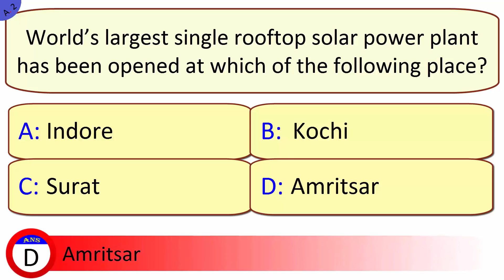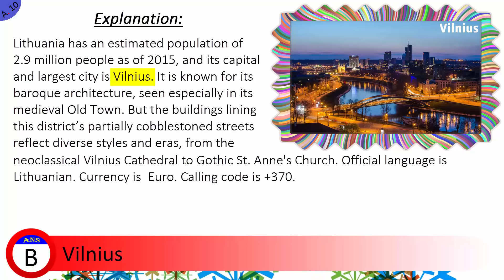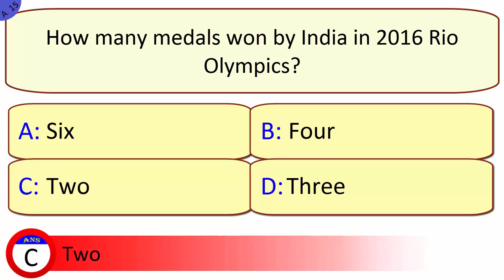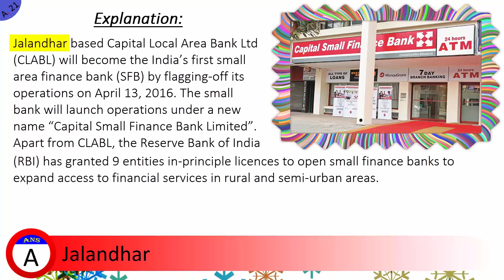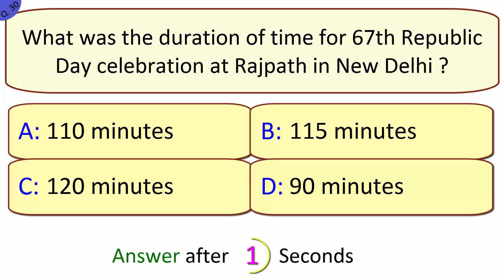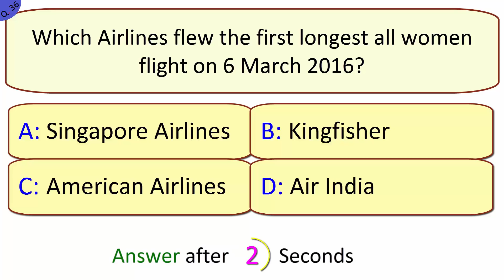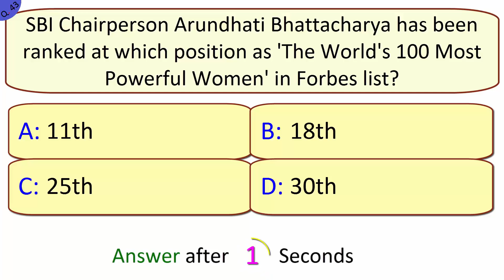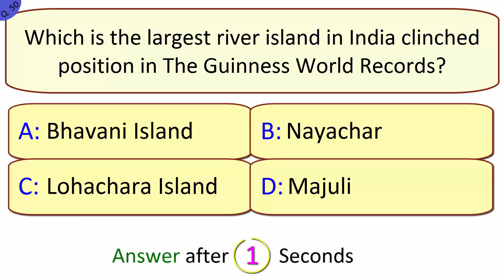Important GK Current Affairs 2016 Quiz Questions and Answers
Click How Quiz: Most Important Current Affairs 2016 GK Quiz Questions with Answers for Competitive exams like SBI, SBI PO, IBPS Exams, IBPS PO, IBPS Clerk, SSC CGL, SSC CHSL, SSC MTS, PSC, IAS, UPSC, IFS, Police, KVS, RRB, LIC, Insurance, etc.
Every Questions have an Answers and full Explanations with attractive Images that's help you to understand easily.

≺ Click How ≻